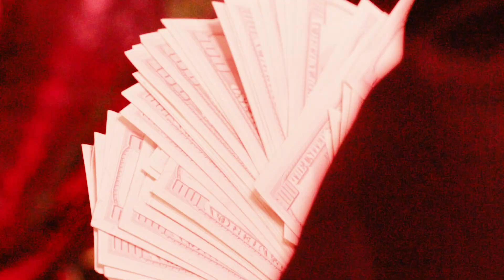허성현(Huh) - 'HDYF (Feat. Hash Swan)' M/V Behind The Scenes